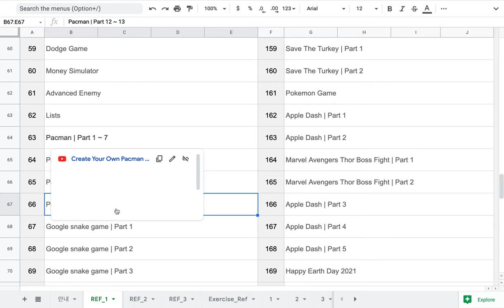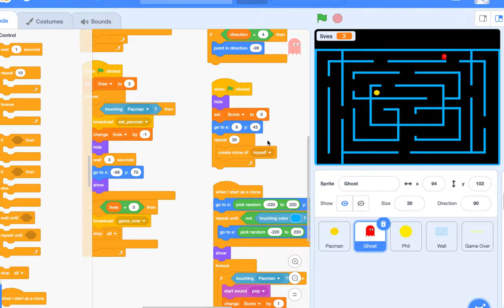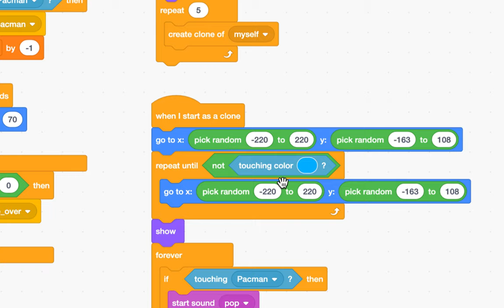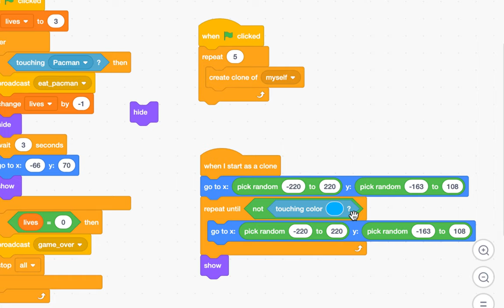[EMC] 134 - Pacman 퀴즈